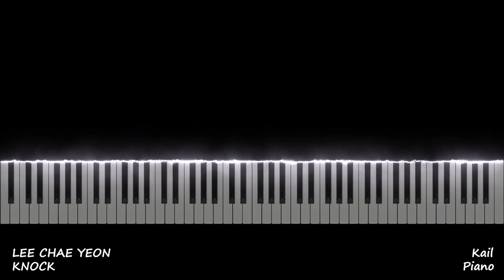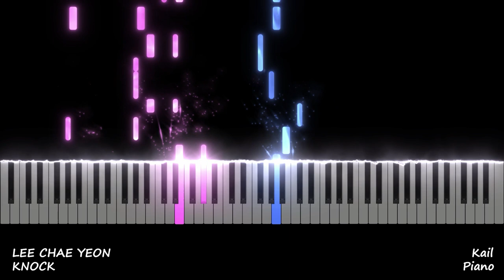LEE CHAE YEON(이채연) / KNOCK / Piano Tutorial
Piano Tutorial